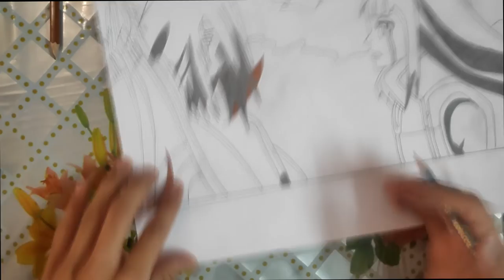How to draw Neji's Death || Hinata || Naruto Shippuden || Tuttorial || Pencil Drawing || AnimeArt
Hi i am Ritik aswani.
I Create Anime Sketches
Love to draw Anime figures.. Checkout my channel for classified content according to Anime.

These sketches are on Sale:
For Buying: